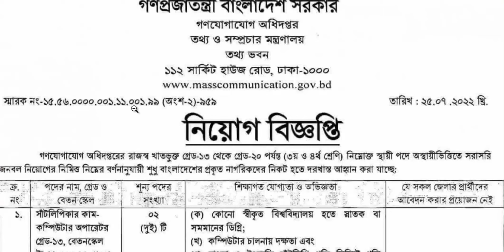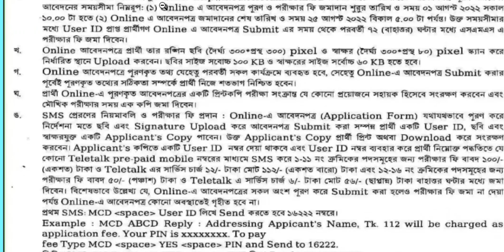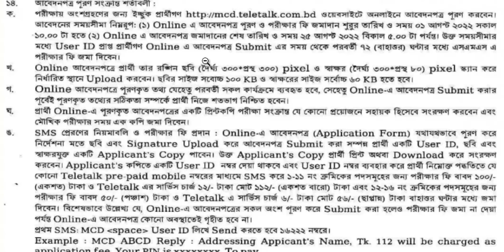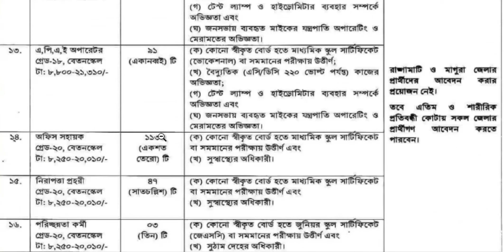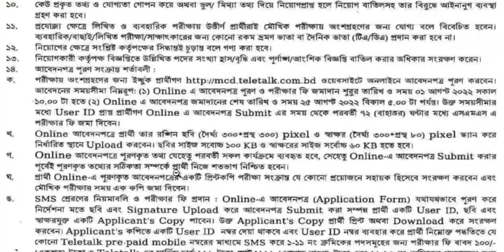৩৯৭ পদে SSC-পাসে নিয়োগ।গণযোগাযোগ অধিদপ্তর নিয়োগ বিজ্ঞপ্তি 2022|Mass Communication Job Circular 2022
৩৯৭ পদে SSC-পাসে নিয়োগ । গণযোগাযোগ অধিদপ্তর নিয়োগ বিজ্ঞপ্তি 2022 | Directorate of Mass Communication Job Circular 2022   | TQ JOBS NEWS |

POST RELATED : গণযোগাযোগ অধিদপ্তর নিয়োগ বিজ্ঞপ্তি 2022, গণযোগাযোগ অধিদপ্তর নিয়োগ বিজ্ঞপ্তি, গণযোগাযোগ অধিদপ্তর নিয়োগ, গণযোগাযোগ অধিদপ্তর, গণযোগাযোগ অধিদপ্তর নিয়োগ ২০২২, গণযোগাযোগ অধিদপ্তর নিয়োগ 2022, গণযোগাযোগ অধিদপ্তর এর কাজ, গণযোগাযোগ অধিদপ্তরের নিয়োগ বিধি, গণযোগাযোগ কি,Directorate of Mass Communication Job Circular 2022, Directorate of Mass Communication Job Circular, Directorate of Mass Communication Job, Directorate of Mass Communication, Directorate of Mass Communication Job 2022, Directorate of Mass Communication Circular 2022, ৩৯৭ পদে SSC-পাসে নিয়োগ, TQ JOBS NEWS, new job circular 2022,govt job circular 2022,bd job circular 2022,bangladesh job circular 2022 today,bd job circular 2022 today,new govt job circular 2022,job vacancy 2022,government job 2022,chakrir khobor,গণযোগাযোগ অধিদপ্তর নিয়োগ বিজ্ঞপ্তি,dmc job circular today,govt job circular today,গণযোগাযোগ অধিদপ্তর বিশাল নিয়োগ ২০২২,গণযোগাযোগ অধিদপ্তর নিয়োগ ২০২২,নিয়োগ বিজ্ঞপ্তি ২০২২,mcd job circular 2022,mcd job vacancy,mcd job oppootunity,গণযোগাযোগ অধিদপ্তরে চাকরির,গণযোগাযোগ অধিদপ্তর,গণযোগাযোগ অধিদপ্তর নিয়োগ বিজ্ঞপ্তি ২০২২,গণযোগাযোগ অধিদপ্তর চাকরির নিয়োগ বিজ্ঞপ্তি 2022,mcd,mcd job,mcd job circular 2022,mcd new job circular,mcd job teletalk apply 2022,directorate of masscommunication job circular 2022,masscommunication,mass communication,